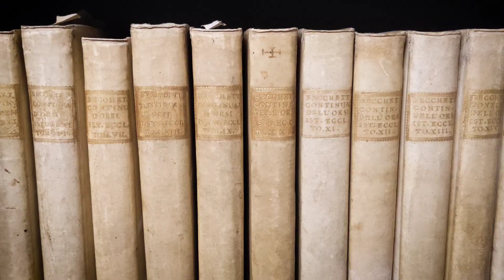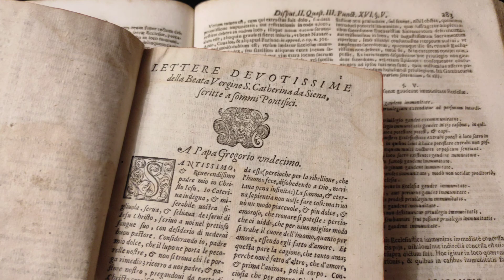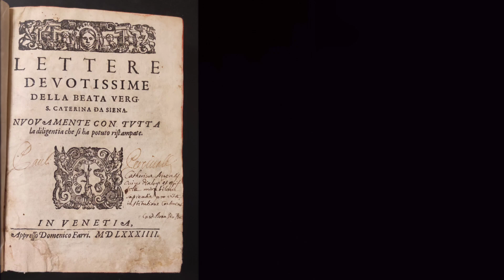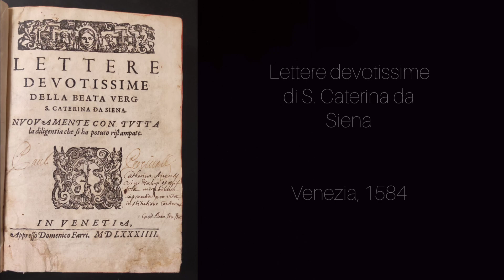Antiche strategie di Networking: Il caso di Santa Caterina da Siena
In questo video esploriamo come Santa Caterina da Siena, una delle figure più straordinarie del XIV secolo, abbia anticipato molti aspetti del networking moderno. Nonostante fosse analfabeta, Caterina riuscì a stabilire e mantenere relazioni influenti con papi, re, nobili e cittadini comuni attraverso le sue lettere. Scopri come la sua abilità comunicativa e strategica le permise di influenzare decisioni politiche e religiose, promuovere la pace e la riforma, e costruire una rete di contatti diversificata e potente. Un viaggio affascinante tra storia e attualità, che rivela come le tecniche di networking di Caterina siano ancora oggi rilevanti.